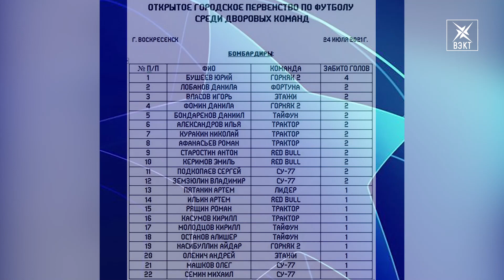Здесь любят футбол. 16 команд округа участвуют в дворовом первенстве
Стартовало первенство по футболу среди дворовых команд городского округа Воскресенск. 16 команд встретились на поле спорткомплекса «Горняк». Сразу после открытия состоялись матчи в 1/8 финала. Подробнее в сюжете нашего корреспондента.